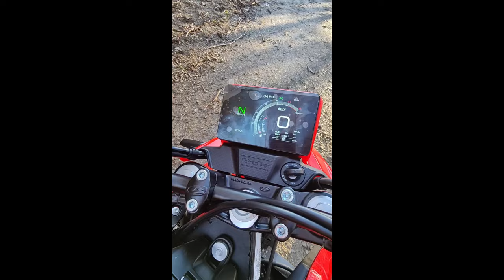2024 Alp 4.0 Trail Riding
Spin on the 2024 Beta Alp 4.0 on a wet day out. Remember I'm no youtuber, this is just a quick raw edit.
I had to use an old GoPro Hero2 so sound quality while riding is not the best but you get the idea.
Overall its a fun bike